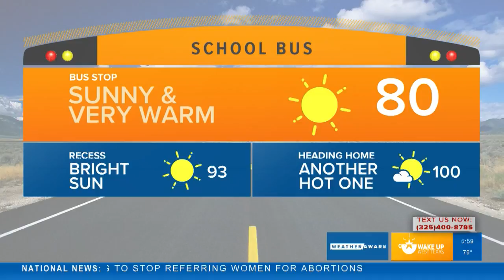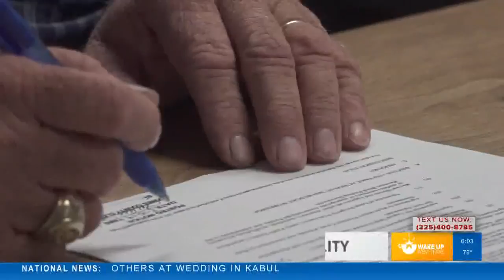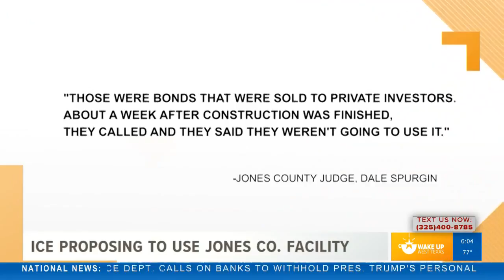Tuesday's Morning Headlines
Welcome back Camille! Get caught up on your Tuesday morning headlines including a bomb threat in Abilene and a possible ICE detention center coming to Anson.